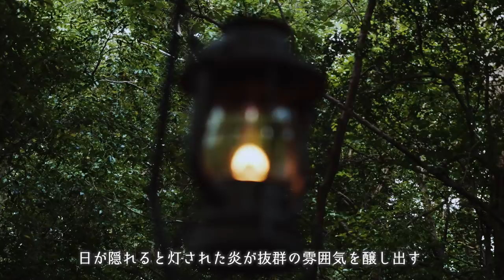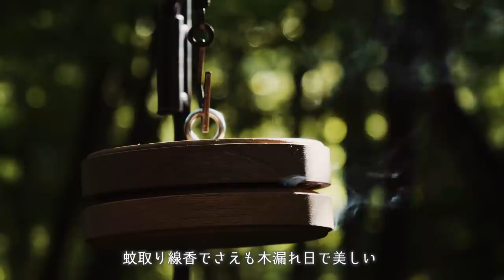焚火で分厚いステーキ！お酒マンIPAで【大人ソロキャンプ】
オリジナルビール「お酒マンIPA」は
ケンイチとヤマトが生まれ育った
静岡県伊豆の国市韮山にある

「反射炉ビア」

さんにて一緒に仕込ませて

僕たちの小さな影響力を

「少しでも地元へ還元したい！」

そんな想いを伝えさせて
いただいたところ、
反射炉ビアさんが快諾して
くれたことで実現しました！

子供のころから育った地元に
美味しいビールを造るすてきな企業が
いることを一人でも多くに
知っていただきたいと考えています。

ただ、オリジナルビール

「お酒マンIPA」

は初期生産のため数量極少量しか
仕込むことができませんでした。

※次回以降より大きなタンクで仕込みます

また、大変申し訳ないのですが
販売には酒販免許が必要なため
今回はオンライン販売ができません。

6月末にやまと君が酒販免許講習に
参加したのですが、最短の取得が
8月末ごろだそうです、、、

そこで、普段からお世話になっている
静岡県三島市にある酒屋さんの

「日家（ひのや）さん」

にて、店頭販売限定で
販売していただけることになりました！

〒411-0801 静岡県三島市谷田２４０−１６

販売は7月16日（金）午前10時より
開始させていただきます。

数は少ないですが、
最高においしいビールが
出来上がったので
是非呑んでみてください。

【撮影協力】
▼CAMP BEANさん
▼イエティ
▼WAQコット
▼NANGA　寝袋
▼フィールドラック
▼ジャクリー・ポータブル電源
▼ハスクバーナ
▼ブラボー１
▼オピネル
▼片手で挽けるソルト＆ペッパーセット
▼タークフライパン28ｃｍ

◆使用機材◆